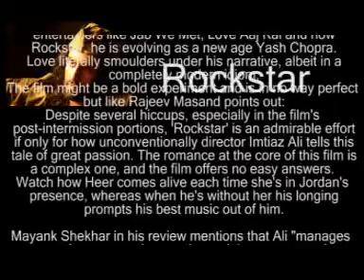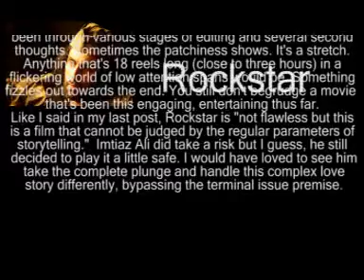ROCKSTAR REVIEW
ROCKSTAR REVIEW BY NIKHAT KAZMI,TARAN ADARSH